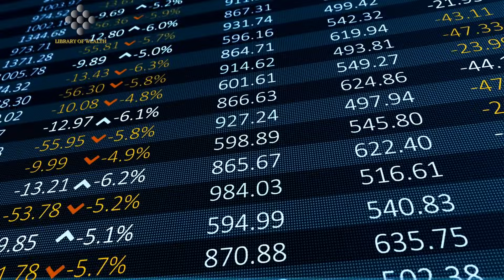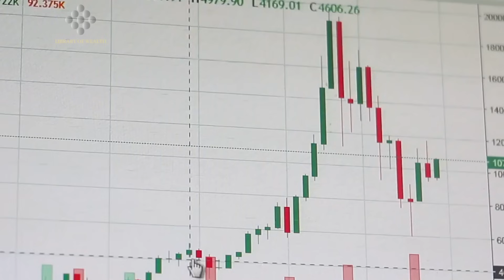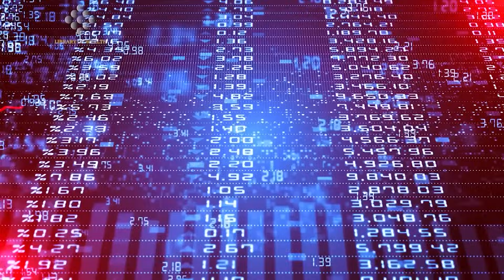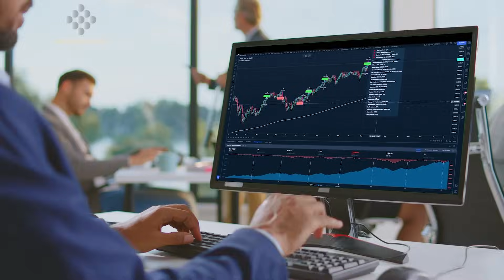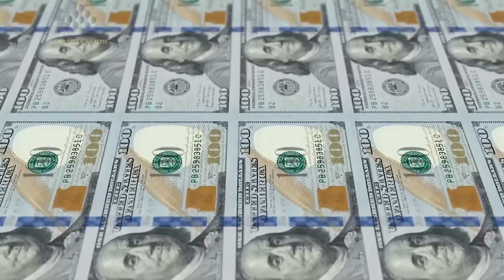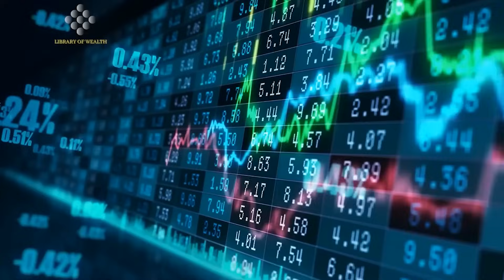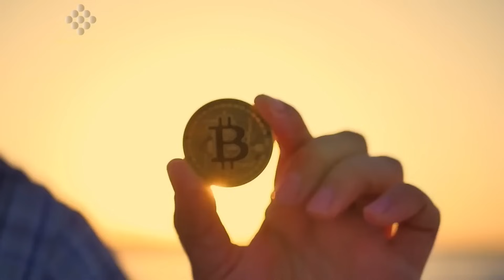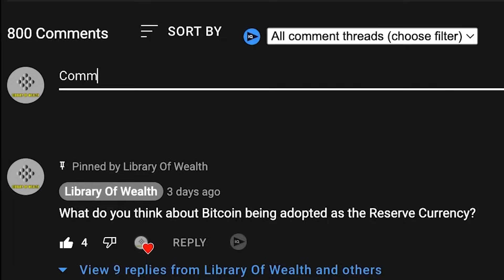BTC Is Months Away From An Avalanche - Michael Saylor 2024 Bitcoin Prediction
Today we saw confirmation of reports that multiple Bitcoin Spot ETF approvals are happening in Q1 of 2024. The massive 840 billion dollar global bank Standard Chartered, sent a research note to their investors confirming that in fact these approvals will be happening.

We've also seen a bullish pattern recently, of the Bitcoin dips being bought, as buying pressure increases from Coinbase. Speculation surrounding BlackRock, as the prominent player and custodial partner of Coinbase, has been circulating as well. As we get closer to the halving in march of 2024, we're now a matter of weeks away from the entire crypto sphere being flipped upside down, as major institutional capital will be pouring in.

Throughout human history, time and time again, without fail, every single fiat currency that has been created has eventually collapsed or been inflated away into nothing.

Michael Saylor believes that for the first time in human history, humanity has created perfect money - Bitcoin.   And in 2024, his prediction is massive; with just 1 BTC yielding massive gains.

In his latest interview, Saylor breaks down exactly why Bitcoin is not only desirable to every single person on the planet, but every company too.

As inflation and the devaluation of the dollar inevitably continues, humans need places they are able to store their wealth. The perfect solution? Bitcoin.

Make sure to stick around to the end of the video where Saylor breaks down why Bitcoin and Bitcoin alone stands head and shoulders above every other digital asset.